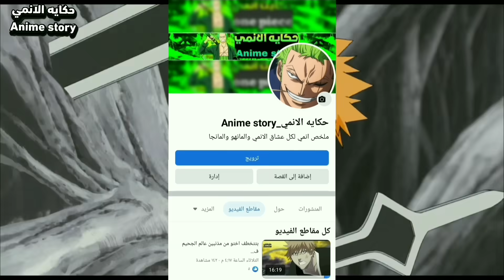هجوم يوهاباخ علي قصر ملك الارواح 👹 ومعركتو معا إثنين من قادة الفرقة صفر ملخص انمي بليتش الموسم1️⃣1️⃣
هجوم يوهاباخ علي قصر ملك الارواح 👹 ومعركتو معا إثنين من قائد الفرقة ملخص انمي بليتش الموسم الثالث

اسم الانمي: Bleachr
عداد الحلقات 11

ملخصات _حكايه الانمي
مخلص_ القارة المظلمه
حكايه _غون
ملخص انمي ناروتوشيبودن، ملخص انمي بليتش حرب الالف عام، انمي الرجل المنش